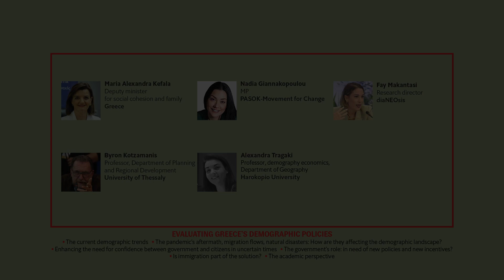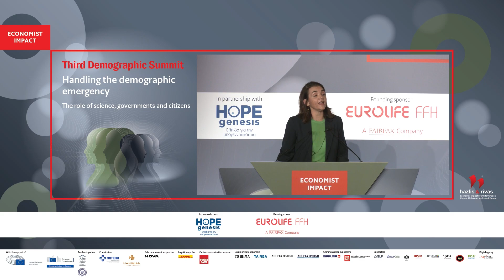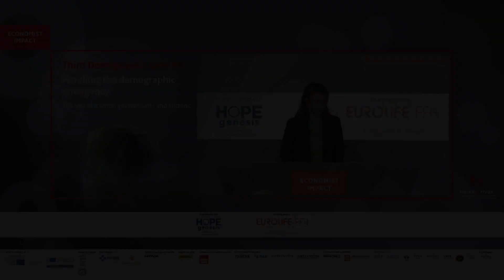Alexandra Tragaki on "EVALUATING GREECE’S DEMOGRAPHIC POLICIES"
Alexandra Tragaki, professor, demography economics, department of geography, Harokopio University at the Economist Impact's Third Demographic Summit